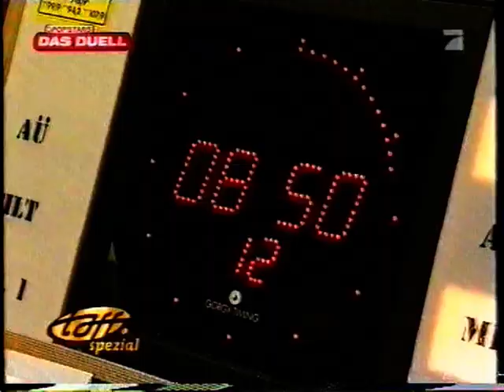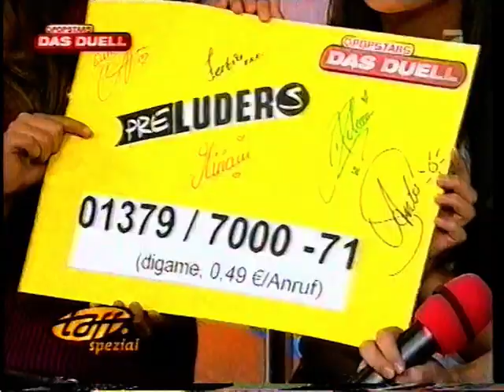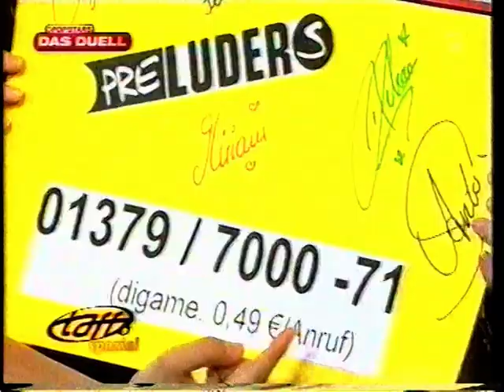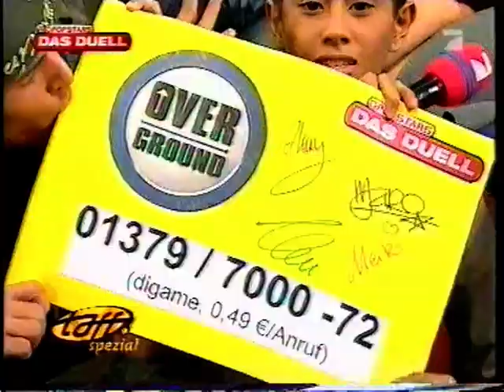Popstars Das Duell - Overground & Preluders (Taff Spezial)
Die letzten Stunden vor der finalen Entscheidung auf der Taff-Couch mit Miriam Pielhau